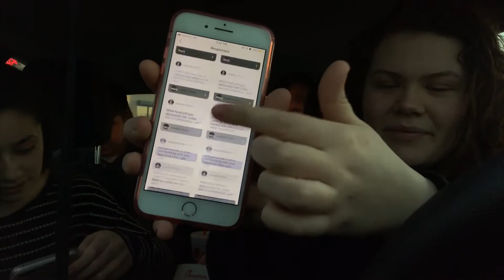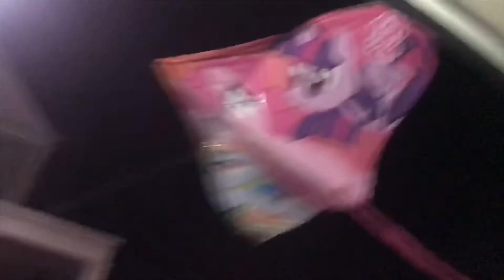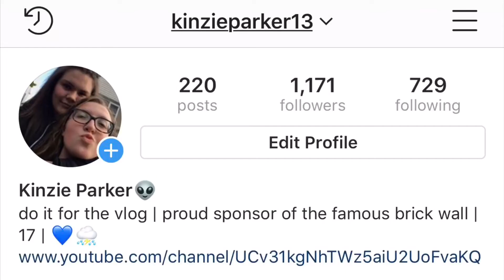SHE GOT STUCK !! (public disturbance..)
WHAT'S UP GUYS THANKS FOR STOPPIN BY I'M STILL A PIece of garbage :/// no jk but frfr thank youuuuu

ALSO hit up all of the social media you see below for more of me haha

also, don't forget to check out Katelyn's youtube channel: Katelyn Parker !!!

ok. BYEEEEE !